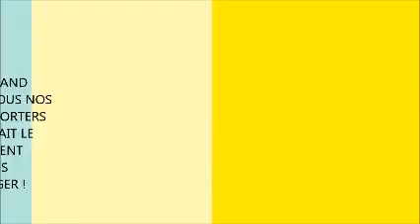Chatellereault team 2014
TEAM des littlemooniens
VICE CHAMPION DE FRANCE
BRAVO LES GUEUX